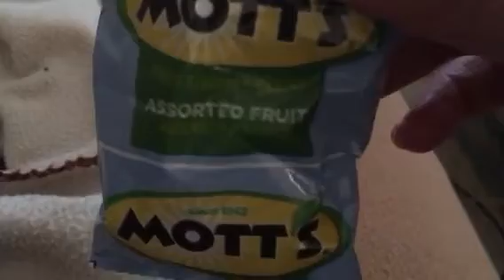Part 114 March 9 8:16am shack fruit mix colors soft candy gummy who is talking in the background vo